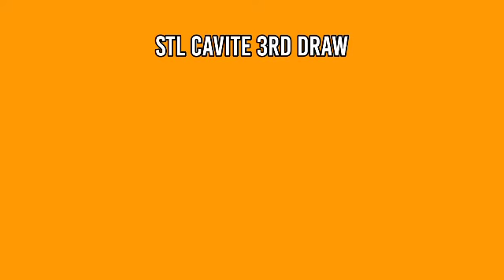STL CAVITE RESULT TODAY 1ST DRAW 11AM April 23, 2022 MORNING DRAW RESULT PHILIPPINES